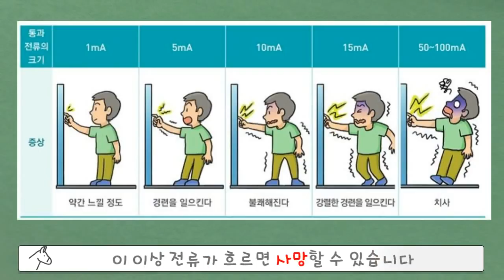[동키]도라에몽의 소름끼치는 아이템5탄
▪ 배경음악

Doll Dancing(유투브 오디오 라이브러리)
Spookster(유튜브 오디오 라이브러리)
Darkest Child(유튜브 오디오 라이브러리)

Classic_Horror_Madness_Paranoia(유튜브 오디오 라이브러리)

▪ 음향효과 : 상업적 목적으로 이용할 수 있는 공정자료 이용 및 자체제작
▪ 기타 사진·영상 : 상업적 목적으로 이용할 수 있는 사진과 영상 이용